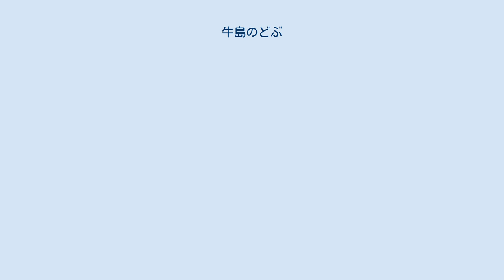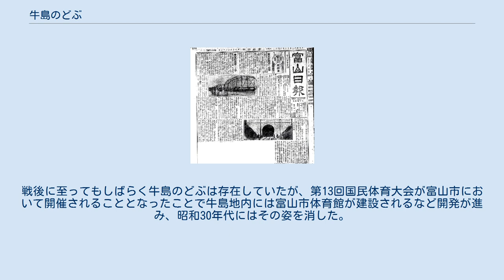牛島のどぶ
Clip 富山駅北にあった牛島のどぶ（1937年） 牛島のどぶ（うしじまのどぶ）は、かつて富山県富山市牛島にあった沼である。
 『富山市経営策』所収の「富山市区域拡張予測図」。
1899年（明治32年）3月20日に開業した富山駅は図中に「仮停車場」と記された場所にあり、富山実業協会は図中に「将来之停車場」と記された牛島と愛宕の間の地へ富山駅を移転するよう主張した。
 近世の牛島においては、牛ヶ首用水を利用した稲作が行われていたが、1900年（明治33年）1月より着手された神通川の馳越工事によって牛ヶ首用水からの取水は切断され、以後はもっぱら富山市市街地の需要に応ずるべく畑によって蔬菜作りが行われるようになった。
この馳越工事は1903年（明治36年）5月21日に竣工し、新設の神通川馳越線には神通大橋が架橋された。
 1899年（明治32年）3月20日に北陸線高岡駅 - 富山駅間が開通し婦負郡桜谷村田刈谷に富山駅が開業したが、この田刈屋に開業した富山駅は神通川改修工事の落成を待って設置された仮駅であって、将来においてより富山市に至近の地へ移転することが開業当初より見込まれていた。
この富山駅の移転先については上新川郡堀川村西中野等3箇所が候補地として論議されたが、富山実業協会は『富山市経営策』において次のように論じ、婦負郡桜谷村の愛宕と牛島の間の地へ富山駅を建設するよう主張した。
 偖て現停車場の位置を進めて一層富山市に接近せしむるとせん乎其の位置は孰れにすべきは是れ或は一箇の疑問たるべしと雖も本協会の見る所を以てせば婦負郡愛宕村及牛島村の両村中央に設置するを以て最も可なりと信す抑も此の位置に就ては二箇の大なる利益あるが如し第一は交通運輸上の利益にして第二は水害除去上の利益とす 富山駅建設の様子を記す当時の新聞（『富山日報』）。
 こうした富山市や地元経済界の主張によって富山駅の移転先は牛島村と愛宕村の間の地に決定され、富山市は1907年（明治40年）1月24日に27017坪の敷地を駅建設のための用地として寄附した。
この頃の牛島は前述の馳越工事によって神通川本流と馳越線に挟まれた中洲のような状態になっており、停車場建設に必要な土盛りを行うための土砂調達により附近の田畑が掘り下げられることとなった。
当時の新聞は次のように富山駅建設の状況を報道している。
 此停車場の敷地は四万坪で其半分は寄附に係るものである、此四万坪の敷地に高さ平均十一尺の土を盛り其景は実に四万二千立坪の多きに達してゐる、本工事は第一工区に属して居つて昨年四月工事に着手し本年七月落成を告げた、本工事に要したる土は附近の田圃より掘上げたもので軽便軌条を以て運搬したのである、而して工事の最も盛んであつた時は軌条の長さ四哩以上に達しトロツコは百七十九輌に及んだ、実に近来稀に見る土工であつた 1908年（明治41年）11月16日に富山駅は移転開業したが、この工事によって掘り下げられた跡はそのまま水が溜まって沼となって残った。
この沼は約1万4000坪の大きさを有し、附近住民は当初これを観光に利用するため湯屋兼料理屋の建設を計画したが、結局実現されることはなかった。
いつしか人々はこの沼を牛島のどぶと称するようになったが、附近住民はこれを「汚名」として把握している。
 牛島のどぶは飛州木材の貯木場として利用されていた。
1945年（昭和20年）8月2日未明の富山大空襲においては、猛火を逃れようとした人々が多数飛び込んだが、直撃弾を受けて即死する者が多く血の沼と化したといわれる。
戦後に至ってもしばらく牛島のどぶは存在していたが、第13回国民体育大会が富山市において開催されることとなったことで牛島地内には富山市体育館が建設されるなど開発が進み、昭和30年代にはその姿を消した。
1958年（昭和33年）10月16日にはかつて牛島のどぶがあった場所に、富山駅北口が開設されている。